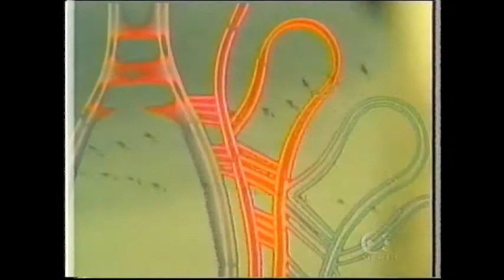ＤＭＢＱ Ｂｏｏｍ-ｒｕｎ Ｒｏｃｋ